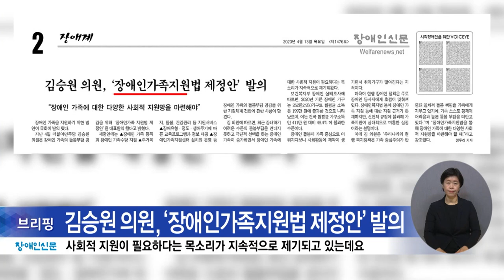복지TV뉴스24 _ 장애인신문 브리핑 / 2023.04.17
1. “학대 피해 장애인 ‘고발인 이의신청권’ 되살려야”

2. 김승원 의원, ‘장애인가족지원법 제정안’ 발의

3. 유니버설 패션 브랜드 ‘하티스트’ 5기 앰배서더 모집